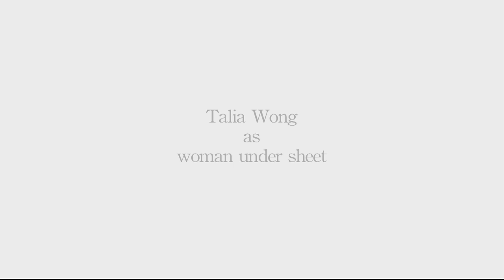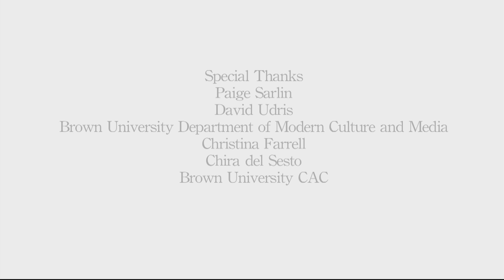Underneath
"Underneath" (2011),  is a short screendance choreographed, directed and edited by Sarah Friedland, danced by Talia Wong, with an original score by Zach Alterman. Also featuring Noah Prestwich and Ursula Raasted. Production assisted by Nicholas Jacob and Anna Muselman. Funded in part by the Brown University Creative Arts Council. Special Thanks to Julie Strandberg.